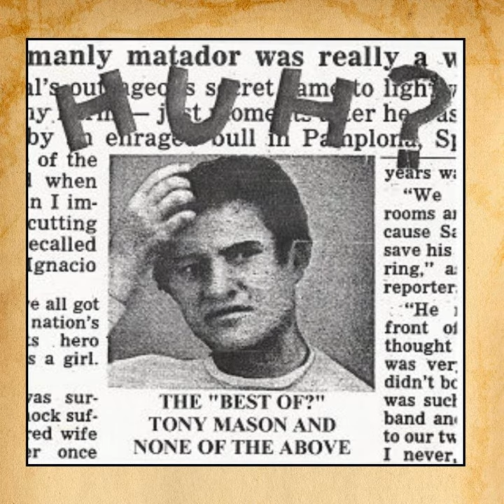None Of The Above - HUH¿ - 23 - The Happy 50's Song